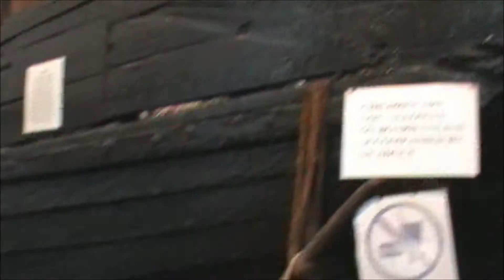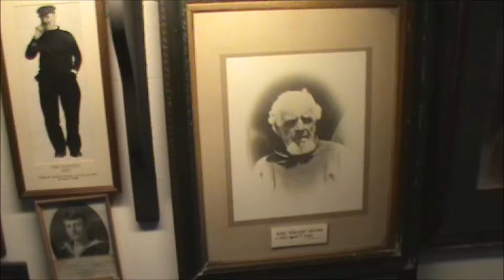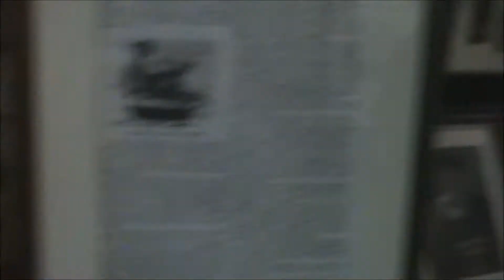Fishermens Museum Good Friday Part 1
Looking at this Fishermens Museum which is next to the aquarium.